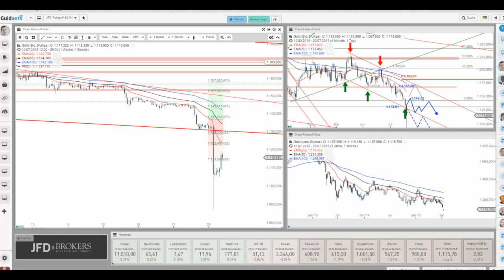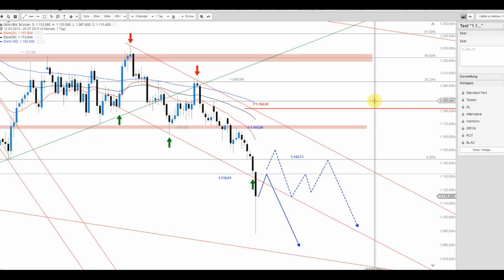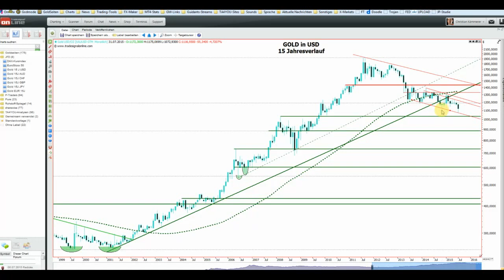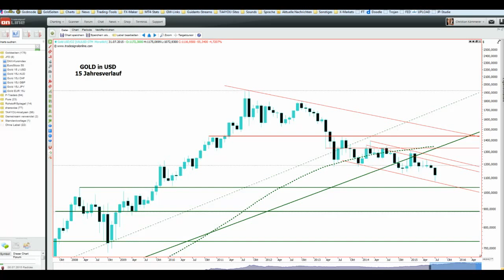JFD Devisenradar: Gold mit Sell-Off zum Wochenstart und nun?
Bereits mehrfach nahmen wir Gold jüngst wieder unter die Lupe und somit überraschte die Korrektur keineswegs.